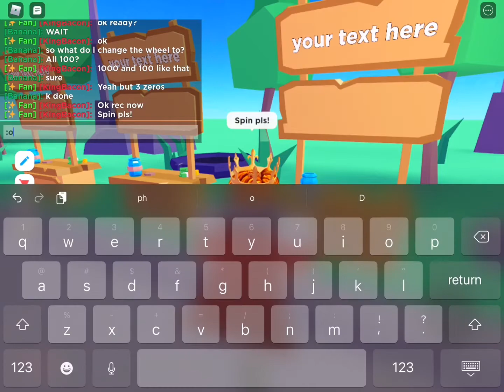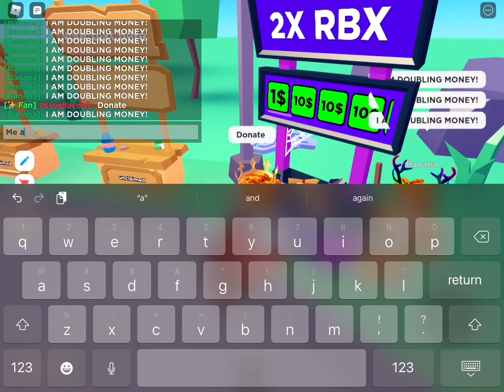“Top 3 Scam” that will ruin PLSDONATE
DISCORD SERVER

YouTube recently deleted my Subscribers I hope it doesn’t happen again!

Thumbnail maker: Mr. Alpha

Helper: NotZerax

Thank you for those 2 that helps me doing this video!